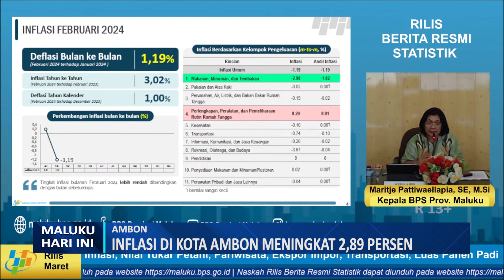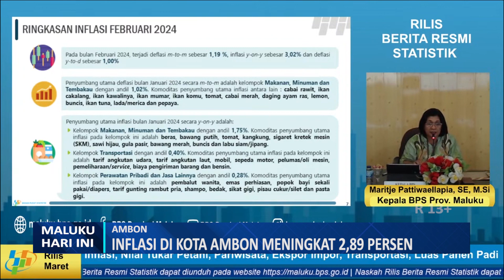INFLASI DI KOTA AMBON MENINGKAT 2,89 PERSEN - MHI 04/03/2024